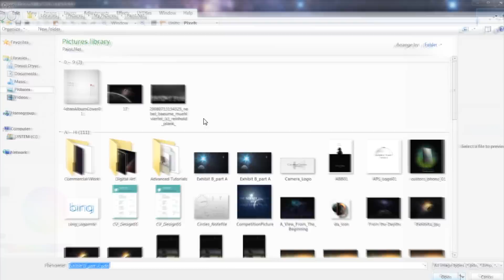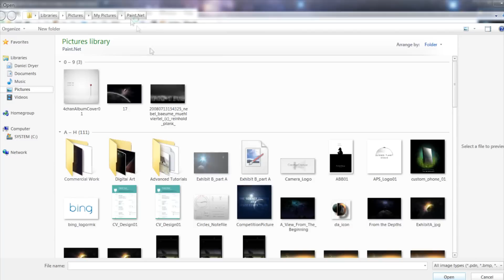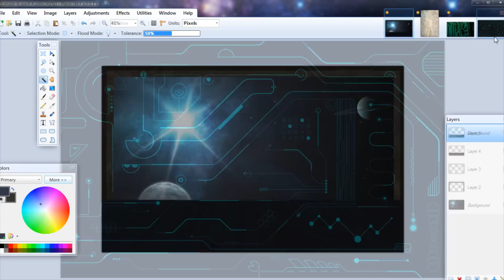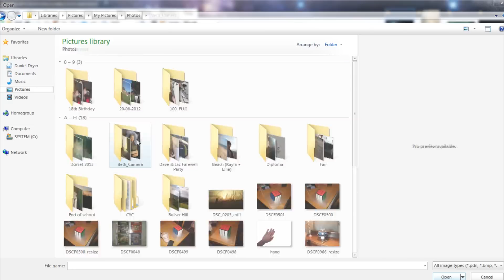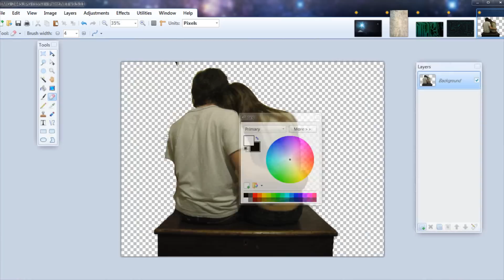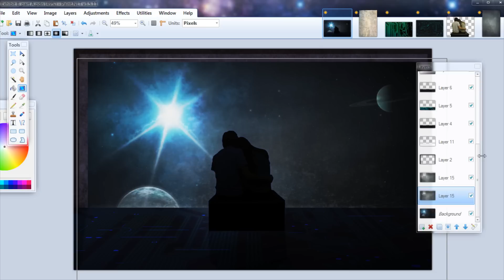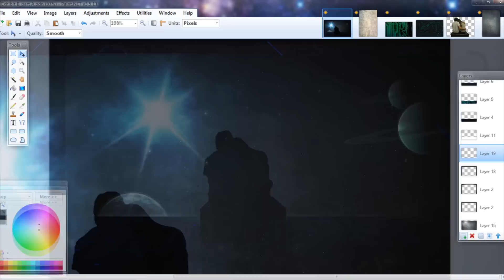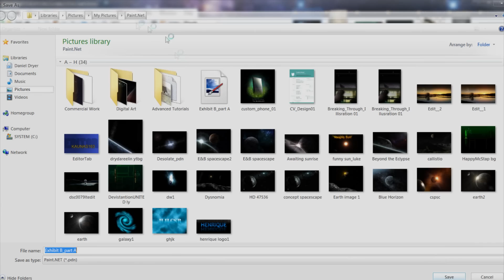Paint.Net: Exhibit B (Part 2)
Total time taken: Around 1hr 30min total
Recorded with Camtasia Recorder
Edited with Adobe After Effects CS5.5 and Sony Vegas 11 Pro

Stocks:
See DeviantArt link.